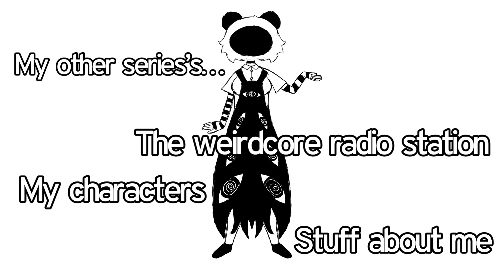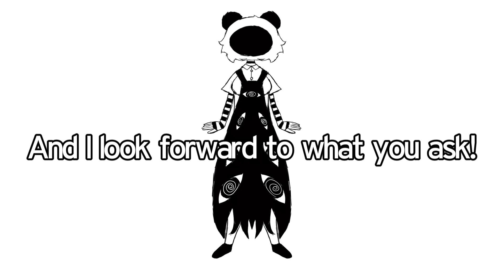Ask me questions because I hit 1K subs!! :D